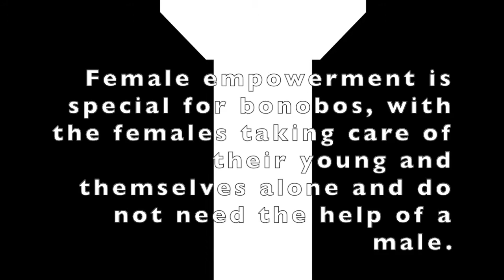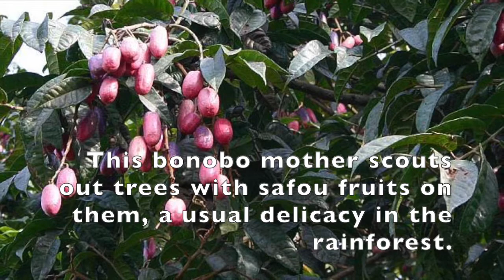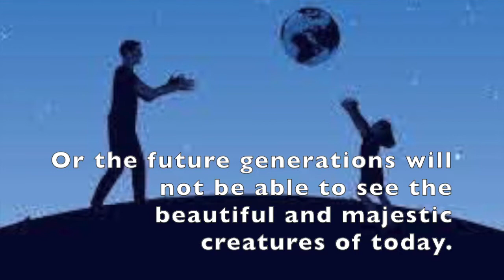English Bonobo Documentary